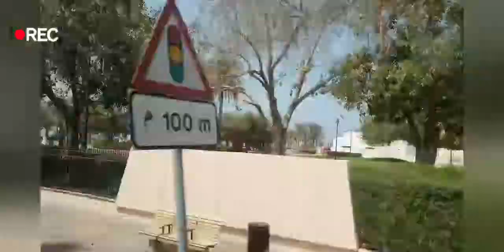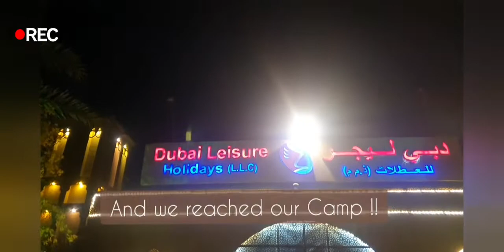Dubai Vlog | Part 2 | City Tour | Desert Safari | Belly Dance | Detailed Guide | Travel Magic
Dubai Part -2
Hey guys Welcome to another travel vlog of Magic Creations
Here comes the most awaited trip of 2022 Dubai Day 12 of Dubai!

if you like pls give a 👍
Do comment and share.